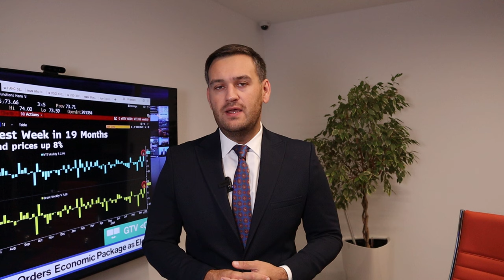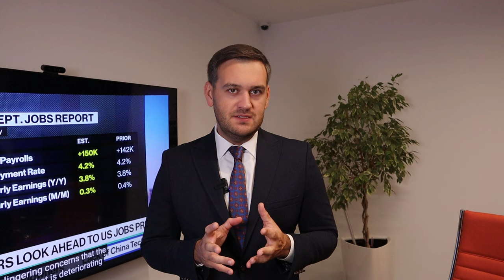Доллар: сегодня Nonfarm Payrolls | AMarkets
Сегодня самый важный день недели, о данных nonfarm payrolls, что поддержало позиции доллара, об отчете ADP по рынку труда США, о конфликте на Ближнем Востоке, о перспективах доллара, что решила ФРС, прогноз по золоту, что сказал Пауэлл на пресс-конференции, о фунте и потенциале роста евро, о рынке труда США,  как заработать на золоте, от чего зависит решение ФРС по ключевой процентной ставке,  о фондовом рынке США